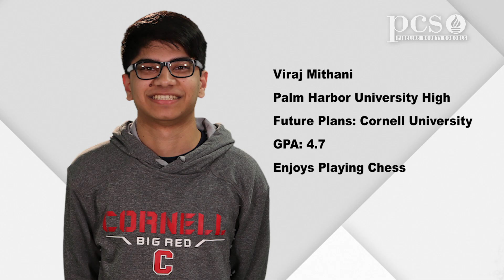Thanks from our seniors!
Viraj Mithani, a senior scholar from Palm Harbor University High, gives a shout out.